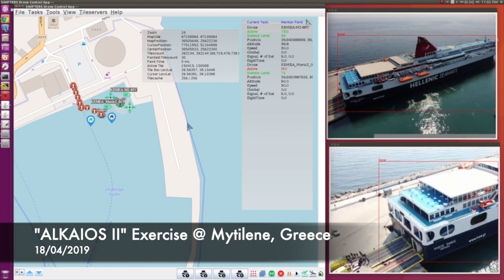SWIFTERS - Trials and Demos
Swifters project